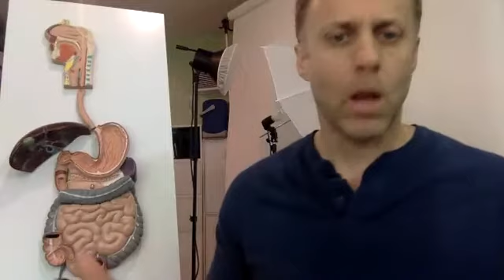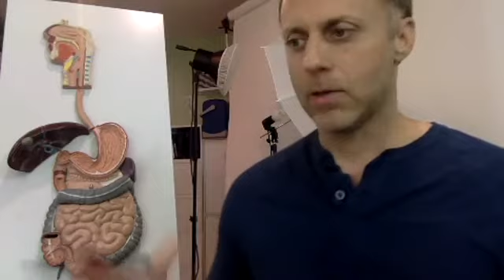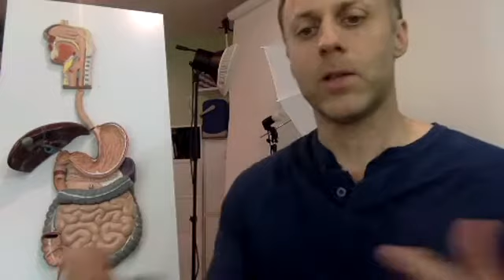Acid Reflux and Weight Gain?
Learn how the underlying cause for acid reflux may also be contributing to weight gain.

You you're wondering if acid reflux can cause weight gain, there may be some truth to your concerns.  This video explains the connection between acid reflux, heartburn, or GERD and gaining weight or storing extra body fat.

Download my book, Kick Your Fat in the Nuts for free